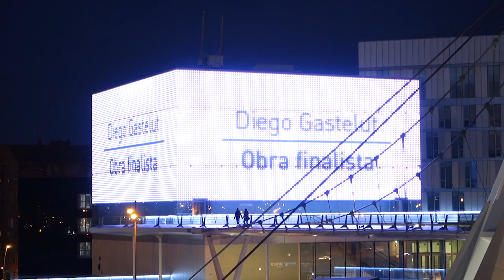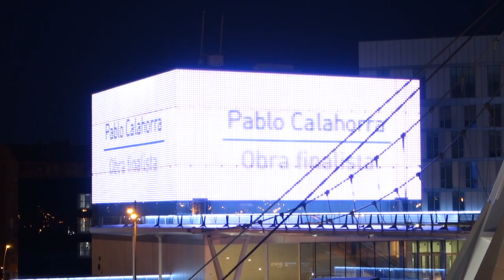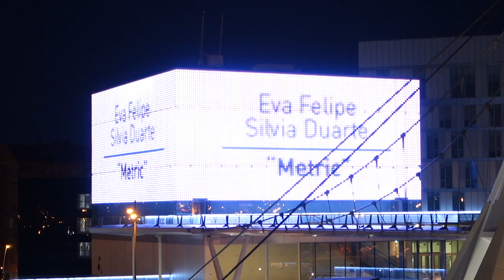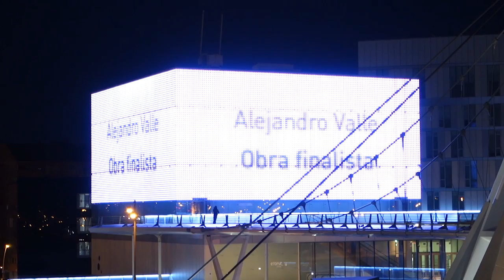I Creative Screens Etopia. Obras finalistas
Grabación de la emisión en la Fachada Media de Etopia de las obras seleccionadas en la I Convocatoria Creative Screens Etopia (Obra Social de Ibercaja y Ayuntamiento de Zaragoza)